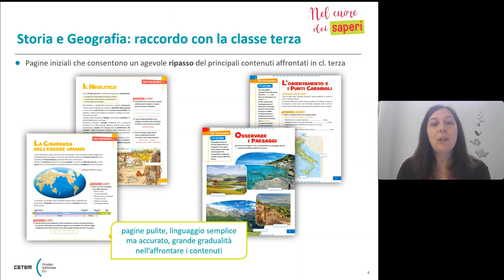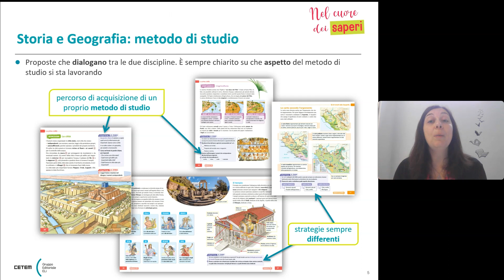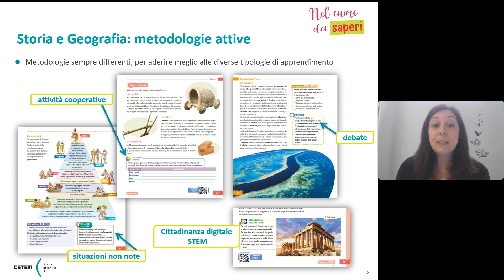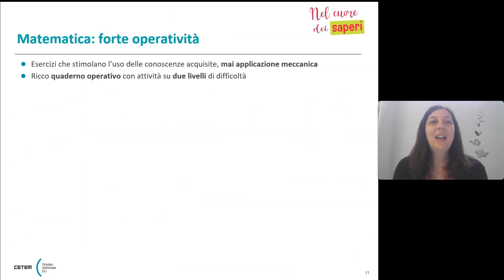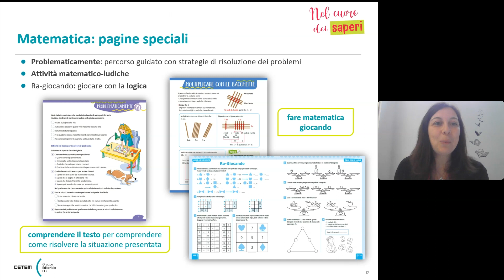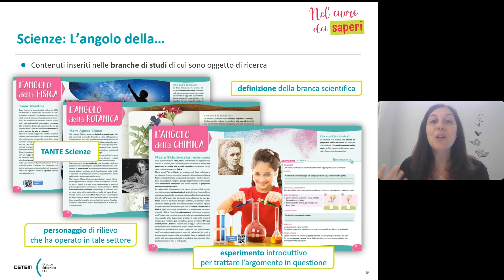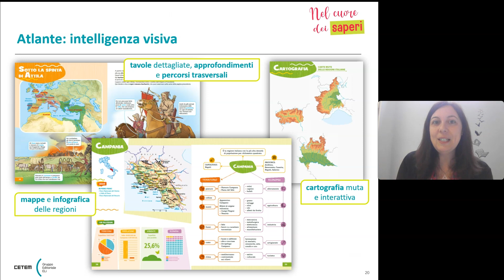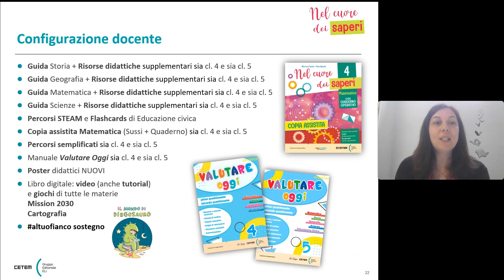Nel cuore dei saperi - Videopresentazione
Autrici: Gladis Omaira Capponi, Rossella Köhler, Rosanna Imbrogno (Storia-Geografia); Alfia Lucia Fazzino, Paola Hippoliti (Matematica); Luisella Meda, Cristina Sperlari (Scienze) @ilpiccolofriedrich9427
Sussidiari delle discipline classi 4-5

Progetto moderno e innovativo, con una configurazione agile che prevede un Sussidiario per ogni disciplina con quaderno operativo integrato e un Atlante multidisciplinare biennale. Soprattutto nelle discipline scientifiche, la didattica è fortemente laboratoriale: il sapere viene costruito in modo NON mnemonico, bensì consapevole, attivo e condiviso. Grande spazio è riservato alle strategie per l’approdo a un personale metodo di studio e alle connessioni tra ambiti del sapere diversi.

In tutte le materie lo Storytelling consente, attraverso la narrazione, di trattare temi trasversali e di stimolare curiosità e interesse nei bambini. Ricco corredo digitale con esercizi e video di tutte le materie, tutorial di matematica, mappe e cartografia interattive, la gamification Mission 2030, per giocare con l’Agenda 2030.